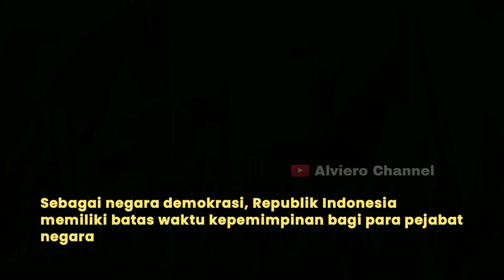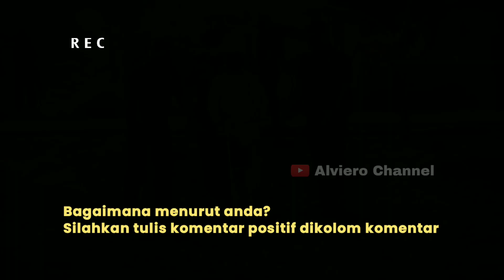Segini uang pensiun Ma'ruf Amin usai jadi Wakil Presiden Jokowi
Segini uang pensiun Maruf Amin usai jadi Wakil Presiden Jokowi.

Sebagai negara demokrasi, Republik Indonesia memiliki batas waktu kepemimpinan bagi para pejabat negara.

Adapun masa jabatan Wakil Presiden (Wapres) K.H. Ma'ruf Amin akan segera berakhir di tahun 2024.

Dirinya resmi menduduki kursi orang nomor dua RI setelah menemani Presiden Joko Widodo (Jokowi) dalam pemilihan umum presiden (pilpres) 2019 lalu.

Sebagai Wapres, Ma'ruf Amin pastinya akan mendapat uang pensiun layaknya pejabat negara lain.

Uang pensiun presiden dan wakil presiden diatur dalam Undang-Undang (UU) 7/1978 tentang Hak Keuangan/Administratif Presiden dan Wakil Presiden serta Bekas Presiden dan Wakil Presiden.

Dalam aturan tersebut dikatakan bahwa besaran pensiunan pokok yang diterima presiden dan wakil presiden adalah 100% dari gaji pokok terakhir.

Adapun gaji presiden yang dimaksud adalah 6 kali dari gaji pokok tertinggi pejabat negara, sementara wakil presiden adalah 4 kali gaji pokok.

Diketahui, besaran gaji pokok tertinggi pejabat negara adalah sebesar Rp 5,04 juta.

Artinya besaran gaji wakil presiden Ma'ruf Amin adalah empat kalinya atau sebesar Rp 20,16 juta.

Dengan begitu, kala pensiun Ma'ruf Amin akan berkesempatan untuk mendapat uang pensiun sekitar Rp20,16 juta per bulan.

Sebagai catatan, wakil presiden hanya menerima uang pensiun tidak beserta tunjangan yang melekat.

Perlu diketahui, saat ini wakil presiden mendapatkan tunjangan Rp 22 juta per bulan.

Namun, wakil Presiden dalam masa pensiunnya akan mendapat rumah dari negara.

Tunjangan ini lengkap dengan biaya rumah tangga yang berkenaan dengan pemakaian air, listrik dan telepon, hingga seluruh biaya perawatan kesehatan keluarganya.

Selain itu, rumah yang disediakan pun nantinya akan diberikan secara layak dengan perlengkapannya.

Presiden dan wakil presiden juga akan mendapatkan mobil dinas dan fasilitas pengamanan dari pasukan pengamanan presiden dan wakil presiden.

Silahkan tulis komentar positif dikolom komentar.

viral
trending
palesrina
hamas
hammas
israel
gaza
usa
russia
vladimir putin
amerika serikat
jessica wongso
ice cold
netflix
mirna salihin
sianida
kopi sianida
edi darmawan salihin
trending
viral
rempang
rempang eco city
pemilu
pemilu 2024
tni
polri
aniesbaswedan
prabowo subianto
ganjar pranowo
cak imin
muhaimin iskandar
ahy
sby
partai demokrat
pdip
nasdem
pks
gerindra
ppp
golkar
perindo
psi
pan
partai gelora
pkb
megawati
surya paloh
capres
cawapres
presiden
wakil presiden
bawaslu
kpu
quickqount
caleg
dpr
mpr
jokowi
pilpres 2024
kapolri
listyo
sigit
prabowo
listyo sigit prabowo
khrisna murti
wahyu widada
fadil imran
muhammad fadil imran
presiden
sambo
ferdy sambo
bharada e
brigadir j
putri candrawati
ricky rizal
kuat maruf
fiki
fiki naki
tugba
tugba kiara
polri
polisi
kadiv propam
bareskrin
akpol 85
akpol 86
akpol 87
akpol 88
akpol 89
akpol 90
akpol 91
akpol 92
akpol 93
akpol 94
akpol 95
akpol 96
akpol 97
akpol 98
akpol 99
listyo sigit
listyo sigit prabowo
fadil imran
wahyu widada
jenderal
komjen
irjen
brigjen
kapolri
kapolda
kapolres
kapolsek
da'i bachtiar
tedy minahasa
idham azis
tito karnavian
viral
trending
terkini
berita
baim wong
fiki naki
fiki
tugba
tugba kiara
tugba dursun
tuba
sara adawi
ari agassi
ari agassi tambayong
playboy
news
turkey
erdogan
recep tayyip erdogan
hacettepe university
dayana asembayefa
fiki tugba
tugba fiki